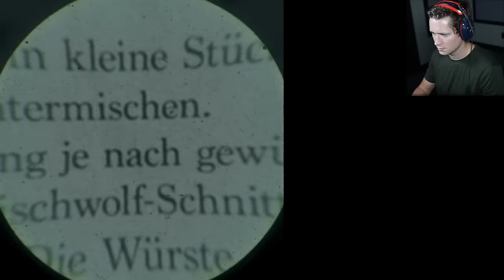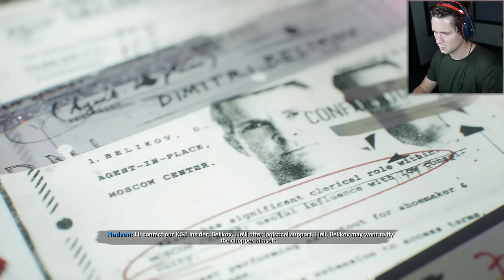COD: Black Ops Cold War - Part 2 - Where It All Began